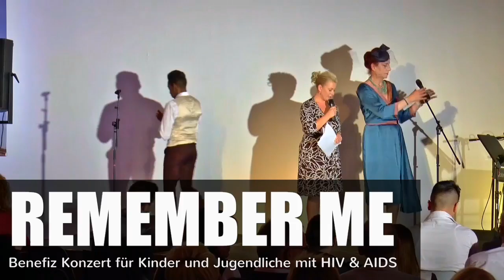Remember Me - AIDS Hero Award - 36 - (15.5.2015)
Remember Me Benefiz Konzert für Kinder und Jugendliche mit HIV & Aids (Ausschnitt / aus der Forum Factory)

Das Candlelight Memorial ist eine der weltweit ältesten Kampagnen zur Stärkung des öffentlichen Bewusstseins zu den Themen HIV und AIDS. Bereits seit 1983 findet es an jedem dritten Sonntag im Mai statt und wird heute von insgesamt etwa 1200 Organisationen in 115 Ländern durchgeführt, um diejenigen Menschen zu unterstützen und zu ehren, welche von der globalen HIV Pandemie betroffen sind, und um die Vision einer HIV und AIDS freien Welt durch die aktive Mobilisierung der Gesellschaft zu verwirklichen.

Im Jahr 2014 hat die Weltgesundheitsorganisation einen Bericht veröffentlicht, der zeigt, dass HIV heute die zweithäufigste Todesursache bei Jugendlichen im Alter zwischen 10 und 19 Jahren weltweit, und die häufigste Todesursache in dieser Altersgruppe in Afrika ist. In einer Zeit, in der die Sterberate unter den HIV positiven Erwachsenen ständig abnimmt, haben wir die Bedürfnisse von ca. 2.1 Millionen Jugendlichen mit HIV offenbar schon viel zu lange ignoriert ! Und genau auf diese Tatsache müssen wir immer wieder hinweisen, denn die Gefahr von AIDS und die vielen Schicksale von Infizierten dürfen nicht in Vergessenheit geraten !

Die Veranstaltung steht unter der Schirmherrschaft von Frau Prof. Dr. Rita Süssmuth und Bezirksbürgermeister-Mitte Herrn Dr. Christian Hanke. Durch den Abend führen die Radiomoderatorin Gerlinde Jänicke und Moderator Harald Pignatelli. Erwartet ist ein abwechslungsreiches Showprogramm aus den Bereichen Pop, Comedy, Musical, Performance und Chanson. u.a. mit den Künstlern die Sopranistin Azusa Nakaoka aus Japan, der Countertenor Daniel Gundelach aus den USA, der Sänger Shon Abrams aus den USA, Travestie Duo Die Crazy Queens aus Berlin, der Chansonsänger Mano aus Frankreich, Sänger und Schauspieler Daniel Laurent aus Berlin, der Travestie Entertainer Gloria Glamour aus Berlin und der Sänger Carlos Fassanelli aus Argentinien. Alle Künstler sowie die Organisatoren verzichten auf ihre Gagen und möchten auf diese Weise gemeinsam mit unseren Sponsoren und unserem Publikum dazu beitragen, dass auch in diesem Jahr wieder Betroffenen geholfen werden kann. Alle Erlöse kommen deshalb der HIV Kinder Tagesklinik / T28 der Charité am Campus Virchow-Klinikum zu gute.